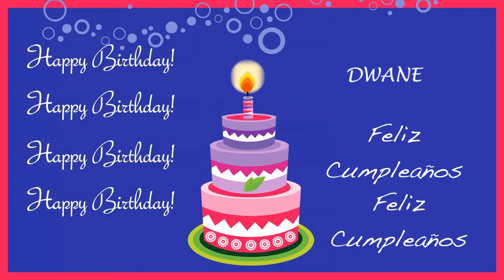Dwane Card Tarjeta - Happy Birthday